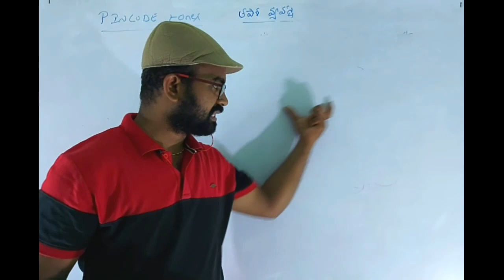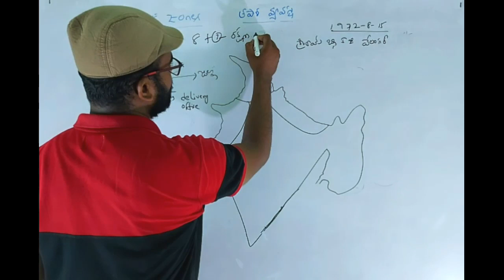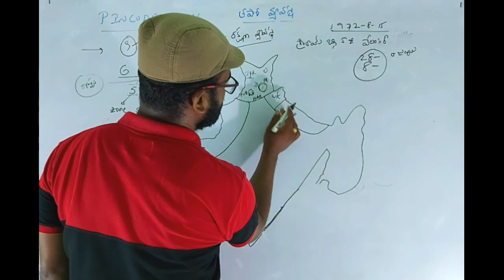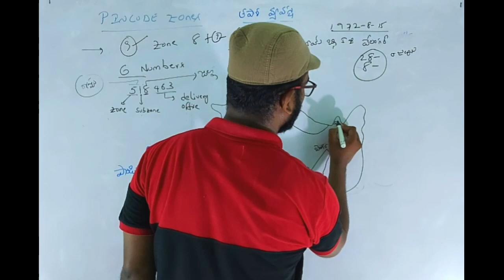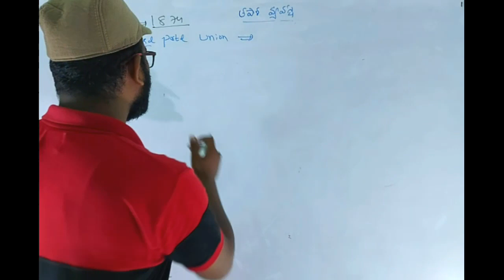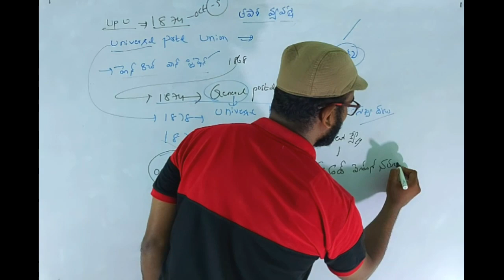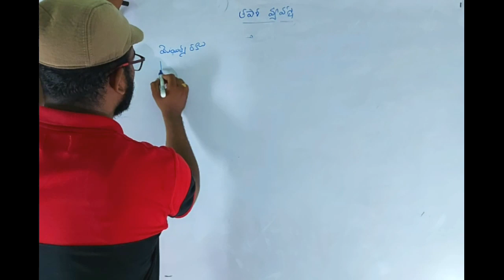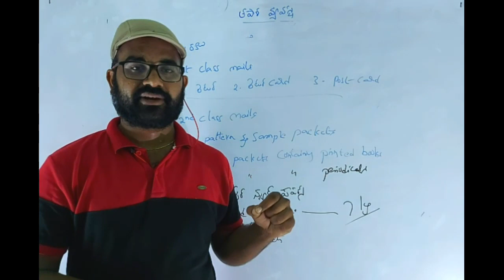Postal System General Information Part 2 LKCOACHINGCENTRE #9494939376 GDS TO MTS/POSTMAN/PA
GDS TO MTS/POSTMAN/PA